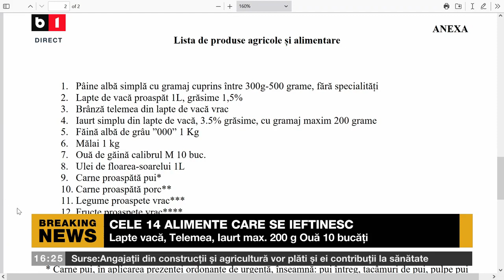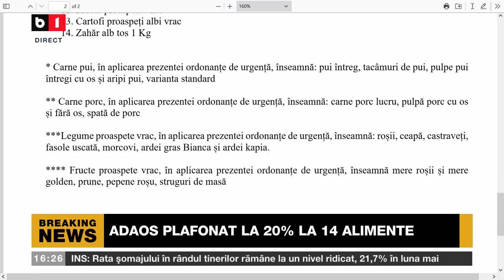OUG privind plafonarea adaosului comercial, criticată dur de industria alimentară:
„Reducerile le vom găsi în creșteri de prețuri în alte produse care se vând săptămânal”